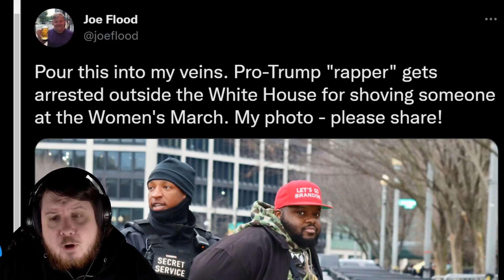Ron J Spike Arrested At Women's March In DC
Ron J Spike who you might know from the J6 vigil protests was arrested today at the Women's March. A lot of familiar faces such as Anarchy Princess, Nadine, Golden Chariot, Joe Flood, and GloryBee were at the march.